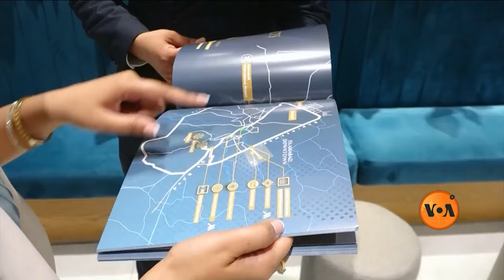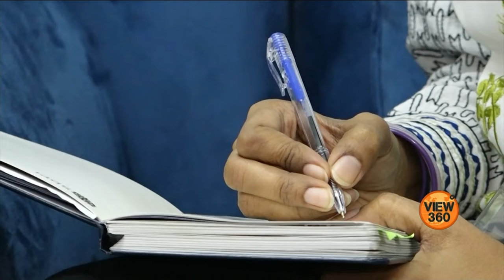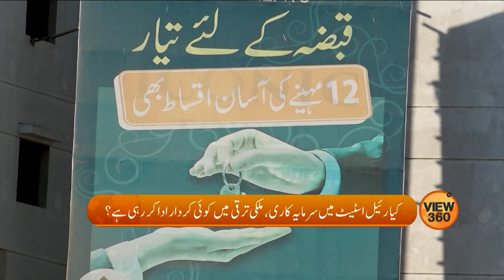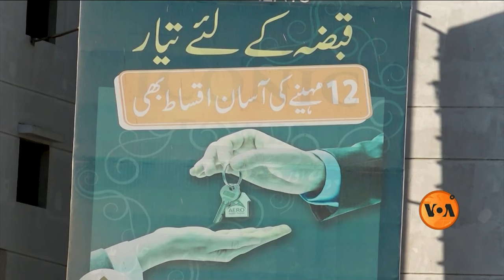VOA URDU| View 360 | MAY 27 , 2024 | How much real estate contribute to Pakistan's economy?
آج ویو تھری سکسٹی میں۔

پاکستان میں رئیل اسٹیٹ کا شعبہ۔۔ ملکی معیشت میں کیا کردار ادا کر رہا ہے؟ کیا یہ شعبہ اپنے حصے کے ٹیکس دے رہا ہے۔۔بات کریں گےآج کے شو میں۔۔